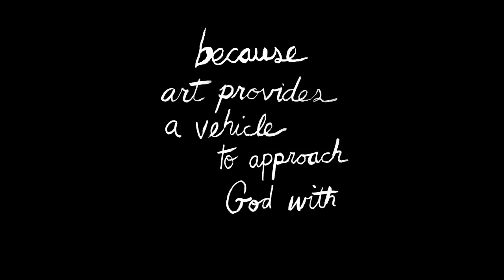Why The Church Needs Art - Part Two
Part Two in a series of videos I made about some things I learned being the artist in residence at Ecclesia Church in Houston, TX from 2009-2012.

*If you are interested in me telling these stories in a live setting... I have a full multi-media show (live painting, group singing, curated video) based on this content that is available for performing.